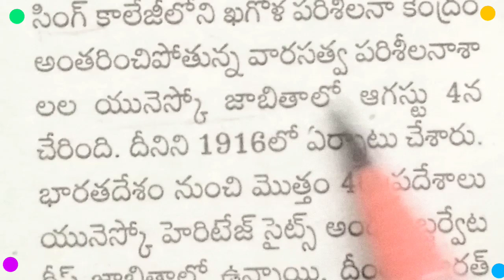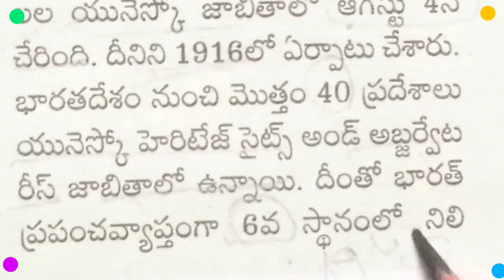🌍🕉️🙏 Current affairs 🌍🕉️🙏, APPSC, TSPSC, Group 1, Group -IV, Group 2, all other competitive exams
current affairs, APPSC, TSPSC, ENDOWMENT GRADE-3, HINDU PHILOSOPHY AND TEMPLE SYSTEM, RAVINDRA CHARI, Junior assistant, other competitive exams also usefull,E.O.GRADE-3, All other competitive exams also usefull, RAVINDRA CHARI